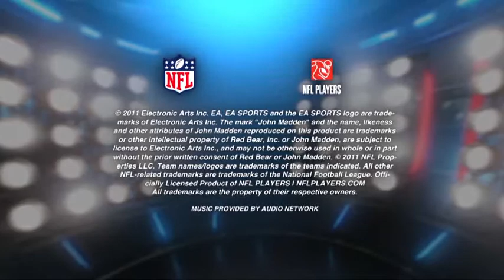Madden NFL 13 - Gameplay Trailer